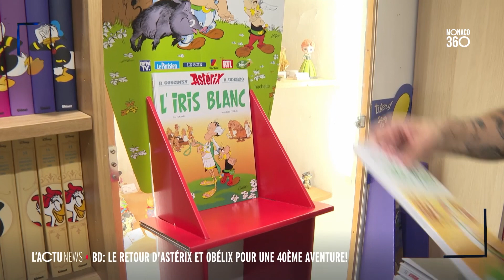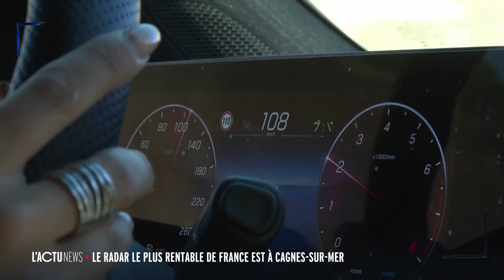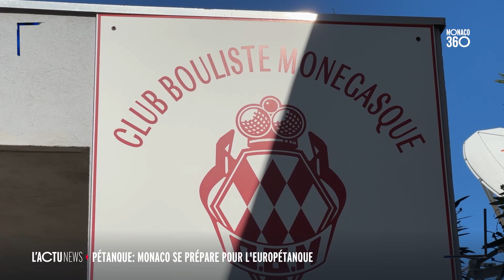Monaco 360 : zap news du 23 au 27.10.2023